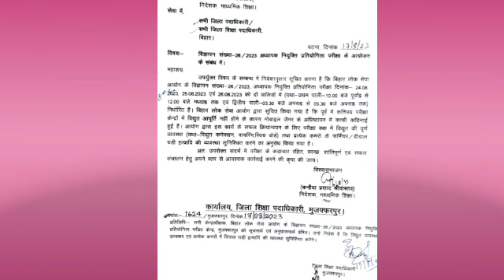BPSC TRE EXAM हर हाल में होगा पत्र जारी कर दिया गया है bpsctre latest news update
विज्ञापन संख्या 26/ 2023 अध्यापक नीति प्रतियोगिता परीक्षा के आयोजन हेतु
 पत्र जारी किया गया

शिक्षक बहाली परीक्षा के लिए एक घंटा पहले ही केंद्र में दी जाएगी  प्रवेश

21 से मिलेगी परीक्षा केंद्र की जानकारी

Keeping supporting ❤
Jai Hind 🇮🇳